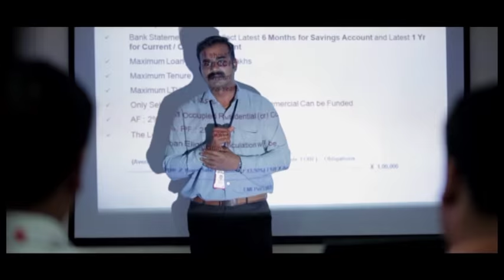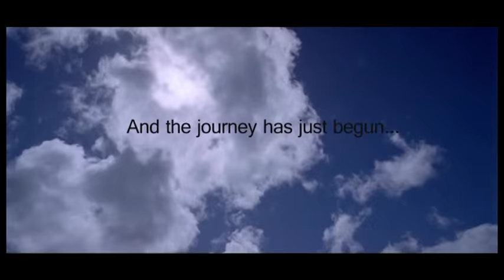Enter a Better Life with Cholamandalam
Watch how we at Cholamandalam build relationships across borders and how together as a team, cater to our many valuable customers as a family and allowing many to enter a better life.